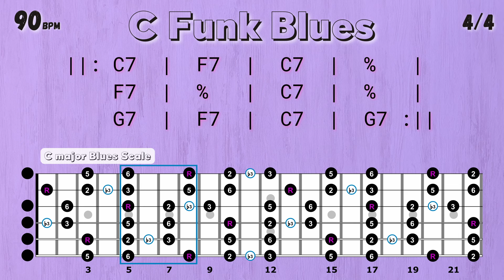Groovy FUNK BLUES Backing Track in C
🎸 C minor Blues Scale + major 3rd 00:00
🎼 C major Blues Scale 04:18

All music and video content posted on this channel is created by and belongs to Pocket Jam Tracks.

You are allowed to use the tracks (non-comercial use) on your youtube and social media (as jam videos, gear demos, lessons and live streams) only if you purchase the full album that contains the track you're using and credit is given with a link to my channel